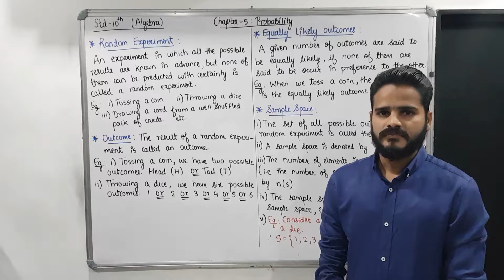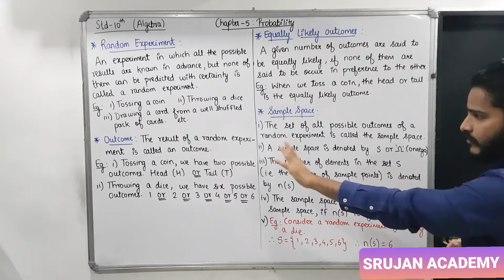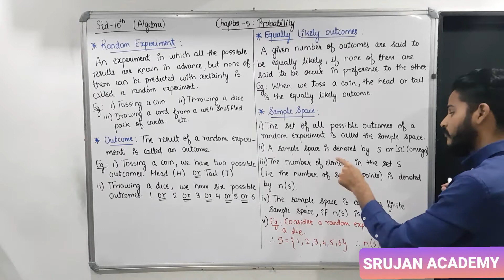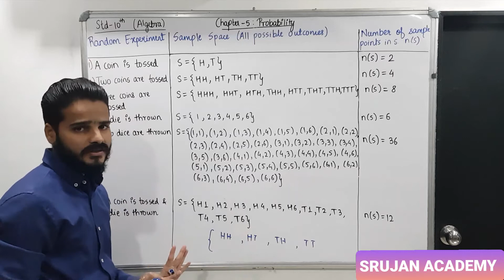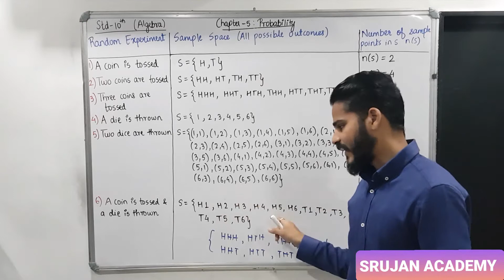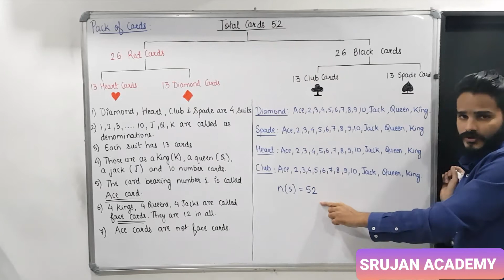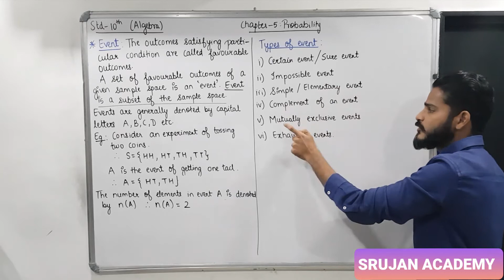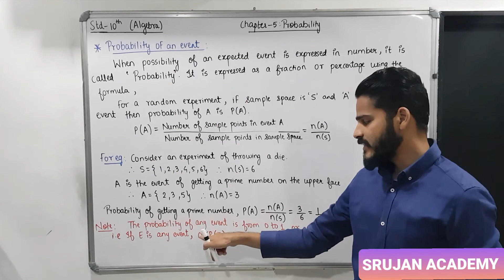DEFINE PROBABILITY. STD- 10th (ALGEBRA) CHAPTER- 5 : PROBABILITY